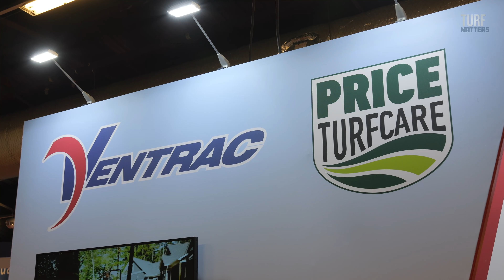Price Turfcare Ventrac BTME 2023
Rupert Price from Price Turfcare talks to Turf Matters about the success of the Ventrac brand over the past twelve months and the new increase in sales force due to extra demand.